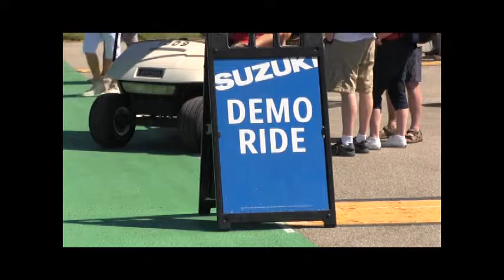2017 Dayton Air Show highlighting The Dolittle Bomb Raid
2017 Dayton Air Show highlighting The Dolittle Bomb Raid